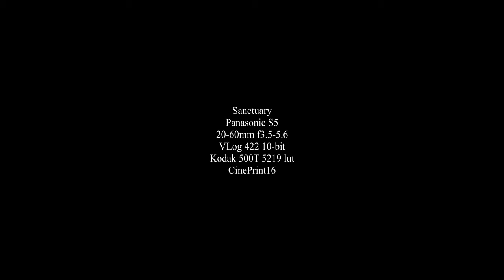Sanctuary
A short video shot on the Panasonic Lumix S5. For this video, I decided to test a 35mm film emulation simulation using CinePrint16, a Davinci Resolve Powergrade made by Tom Bolles.

Song: Illustris Simulation by Kyle Preston (licensed through Artlist)